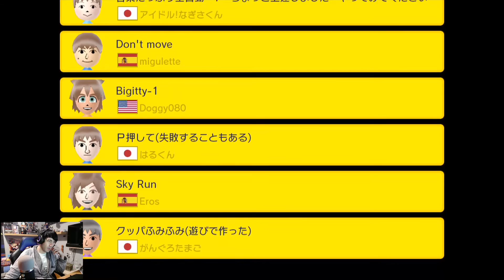Desafio 100 Marios #10 | Super Mario Maker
¿Te ha gustado, Yuluguin? Pues ya sabes "like y comentalo", gracias ^^

Bienvenidos a la serie "Super Mario Maker"